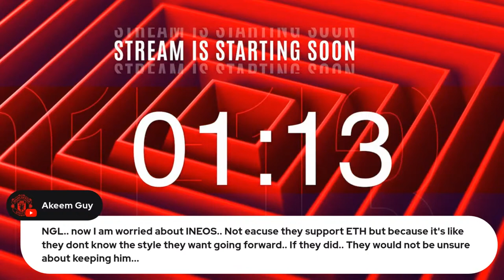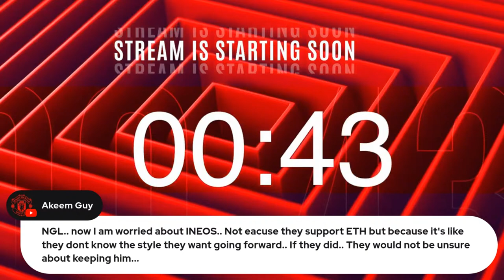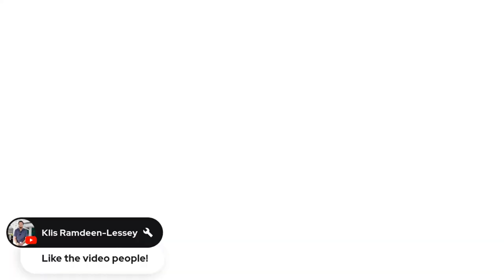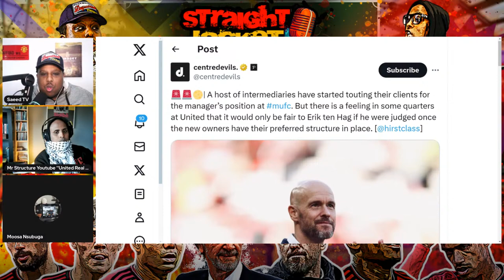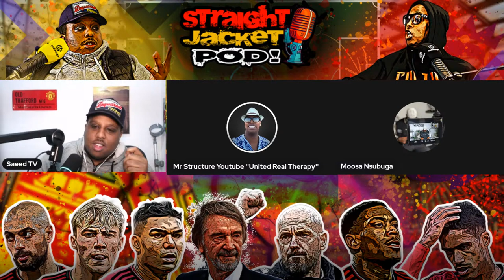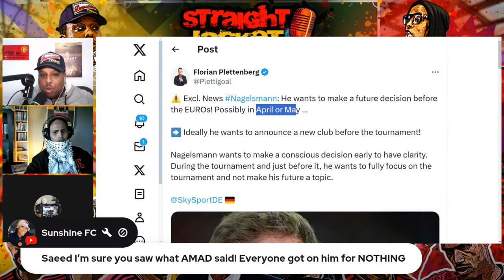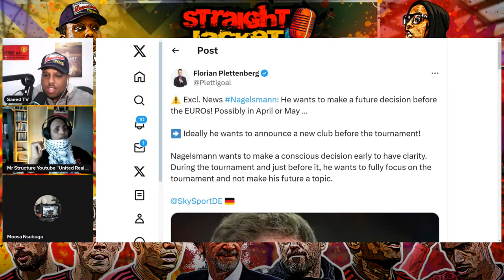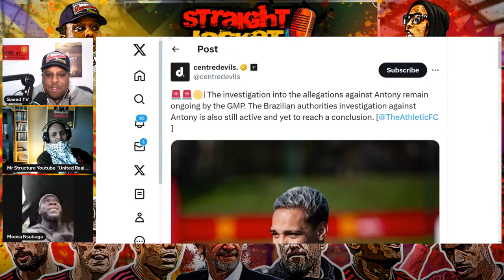Ineos SPLIT Whether To Back Or Sack Ten Hag! | Antony Wants To Stay! | Straightjacket Podcast #273